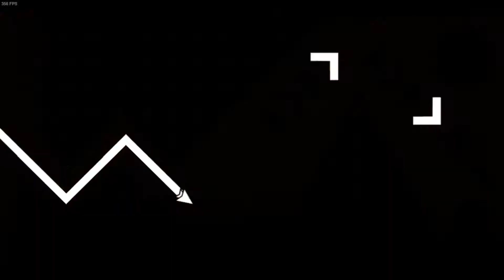Windy Circles by KeiAs 100% (Hard Demon)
Took me only a day to beat, a combination of fun and frustrating, wouldve been much more fun if it wasnt for the chokepoints and the predrop, should be insane demon tbh, much harder than The RealistiK (SeveranceD)

Attempts: 3,109 (a lot are old, i played this back in 2017/2018/2020)

Enjoyment: 5/10

Ingame Difficulty: Hard Demon

My Difficulty: Insane Demon